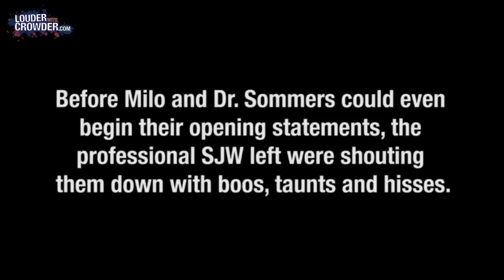Steven Crowder v SJW hecklers (Owned)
Steven Crowder of Louder with Crowder joining Milo Yiannopoulos and Professor Christina Hoff Sommers at an event called "The Triggering: Has Political Correctness Gone Too Far"
SJWs tried to yell over the opening statements, so when it was Steven Crowders time to give his opening statements to the students at UMass College he unloaded on them.

Video Attribution Information

Social Justice Warriors Get Owned In Epic Rant By Comedian (Crowder)by StevenCrowder